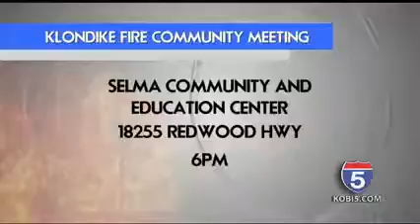Local Red Cross shelter in Grants Pass to remain open for evacuees